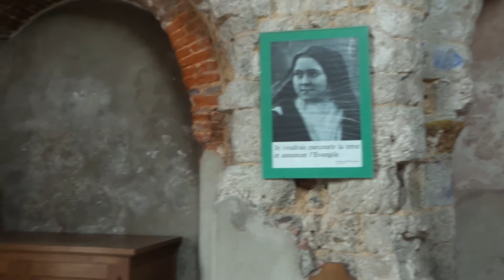pavilly la chapelle ste austreberthe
journée du patrimoine 2020  l'intérieur de la chapelle ste austreberthe